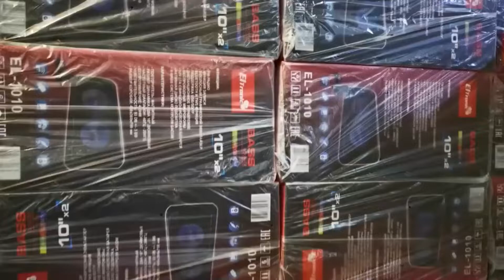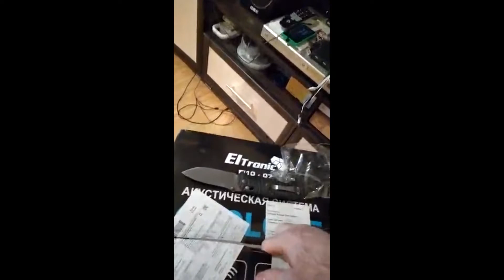Eltronic EL10 07 распаковка от от Валерия Викторовича гор Киреевск